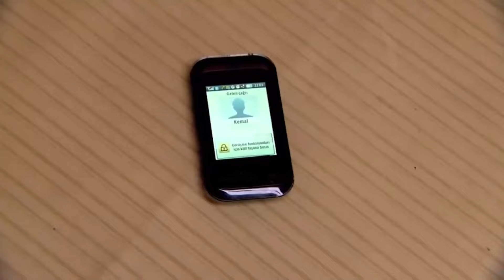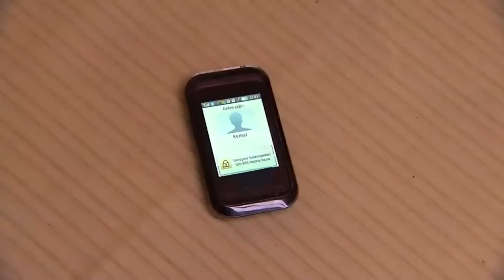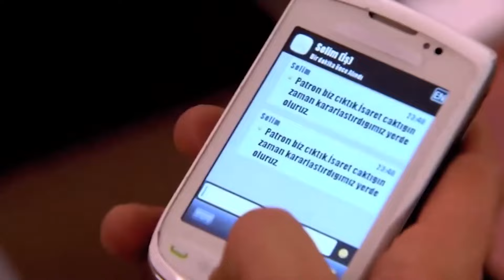Tú También Eres mi Marioneta Cuneyt | Perdóname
Tú También Eres mi Marioneta Cuneyt  - YO SOY EL QUE DIRIGE TODO